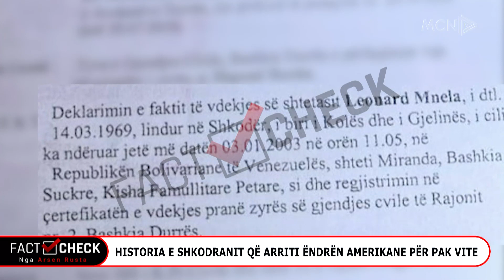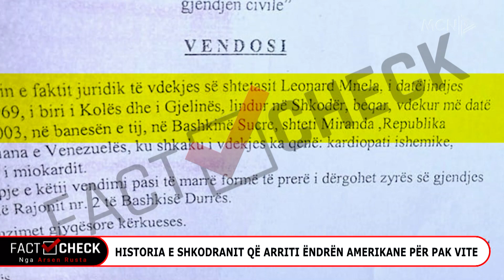FactCheck zbardh vendimin, Leonard Mnela sajoi vdekjen për “ 40 euro/ shmangu arrestin 21 vite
Më pak se 40 euro ka paguar Leonard Mnela personazhi i botës së krimit që për 21 vite mashtroi Shqipërinë dhe Italianë. Ai në 2003 sajoi një certifikatë vdekje pasi u dënuar burg përjetë në Itali, ndërsa në 2024 nga Amerika u soll me pranga në Tiranë.

Deri në vitin 2011 ky shtetas ishte në kërkim ndërkombëtar nga shteti italian, drejtësia përtej Adriatikut e ka dënuar Leonard Mnelën me 25 vite burg.

E teksa Menla kishte nisur një jetë të re në Shqipëri apo diku gjetkë më datë 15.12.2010 ai vë në zbatim një plan të denjë për filma “hollivudian”.

Inskenon vdekjen e tij duke prodhuar dokumentacion të rremë sikur ka vdekur në Amerikën latine.